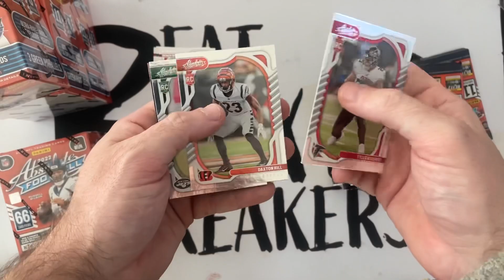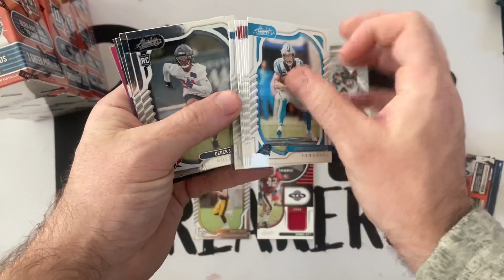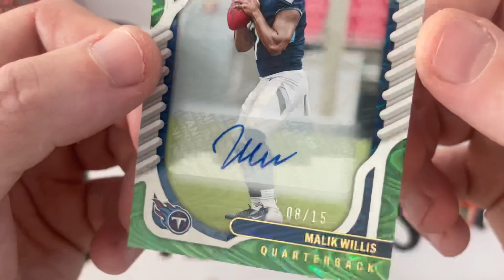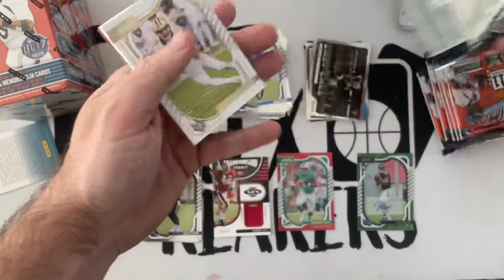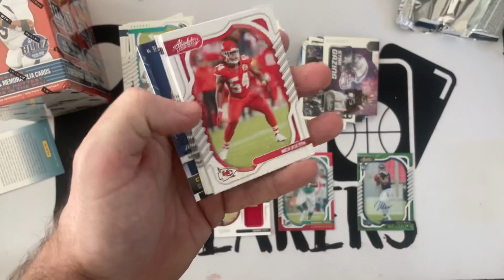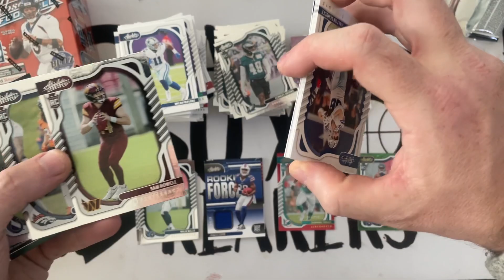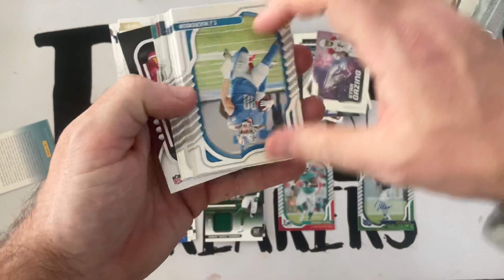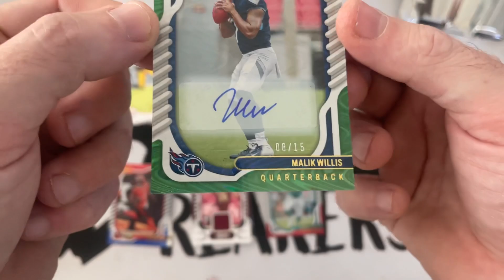Big Rookie Auto Hit | 2022 Panini Absolute Blasters | KaBoom and Explosion Hunting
Base Set Checklist

200 cards.
PARALLEL CARDS: Blue, Green, Orange, Purple, Red, RWB Kaleidoscope, Yellow, Red Squares #/499, Orange Mosaic #/199, Blue Diamonds #/99, Green Waves #/50, Gold Stars #/25, Purple Rain #/10, Black Galaxy 1/1, Printing Plates 1/1.
SPECTRUM PARALLELS: Base Spectrum, Base RC Spectrum #/275, Red #/100, Orange #/75, Blue #/50, Green #/25, Gold #/10, Purple #/5, Black 1/1.

Rookie Premiere Materials Autos Set Checklist

42 cards.
PARALLEL CARDS: Spectrum #/99 or less, Shield 1/1, Tag 1/1.

Rookie Premiere Materials Jumbo Set Checklist

30 cards.
PARALLEL CARDS: Spectrum #/5.

Rookie Premiere Materials Autos Quad Set Checklist

30 cards.
PARALLEL CARDS: Spectrum #/49 or #/25, Tag 1/1.

Rookie Premiere Materials Autos Five Set Checklist

28 cards.
PARALLEL CARDS: Spectrum #/10, Tag 1/1.

Base Signatures Set Checklist

57 cards.
PARALLEL CARDS: Gold Stars #/10, Black Galaxy 1/1.

Base Rookies Signatures Set Checklist

87 cards.
PARALLEL CARDS: Red Squares #/50, Orange Mosaic #/35, Blue Diamonds #/25, Green Waves #/15, Gold Stars #/10, Purple Rain #/5, Black Galaxy 1/1.
SPECTRUM PARALLELS: Base Spectrum #/199 or less, Red #/100 or less, Orange #/75 or less, Blue #/50 or less, Green #/25 or #/15, Gold #/10, Purple #/5, Black 1/1.

Absolute Legends Signatures Set Checklist

20 cards. Highest print runs listed.
PARALLEL CARDS: Red #/75 or less, Orange #/50 or less, Blue #/35 or less, Green #/25 or #/15, Gold #/10, Purple #/5, Black 1/1.

Historical Duals Set Checklist

7 cards.
PARALLEL CARDS: Red #/75, Orange #/50, Blue #/35, Green #/25, Gold #/10, Purple #/5, Black 1/1.

Iconic Ink Set Checklist

19 cards.
PARALLEL CARDS: Red #/75 or less, Orange #/50 or less, Blue #/35 or less, Green #/25 or less, Gold #/10 or #/5, Purple #/5 or #/3, Black 1/1.
*Bruce Matthews not in base; Joe Montana not in base/Red.*

Signature Standouts Set Checklist

20 cards.
*Robert Quinn only in Black.*

Spectrum Signatures Set Checklist

24 cards.
*Noted players not in base.*
All players not in each parallel. See spreadsheet at the bottom.

Tools of the Trade Materials Double Autos Set Checklist

40 cards. Highest print runs listed.
PARALLEL CARDS: Prime #/25 (No Winston**), Platinum 1/1.

Tools of the Trade Materials Double Triple Set Checklist

26 cards. Highest print runs listed.
PARALLEL CARDS: Prime #/25, Platinum 1/1.
*Noted players not in base; Adam Thielen, DeVonta Smith only in Platinum.*

Absolute Burners Set Checklist

15 cards.
PARALLEL CARDS: Gold #/49, Holo Silver #/25, Platinum 1/1.

Absolute Heroes Memorabilia Set Checklist

30 cards. Serial numbered #/99.

Absolute Rookie Materials Set Checklist

42 cards.

Canton Absolutes Set Checklist

10 cards. Serial numbered #/99.

Championship Fabric Set Checklist

15 cards.

Ground Hoggs Materials Set Checklist

30 cards. Serial numbered #/99.

Jumbo Relics Set Checklist

40 cards.
VERSIONS: Jersey Number #/49, Cleats #/5, Football #/5, Football Shield 1/1.

Rookie Force Set Checklist

28 cards.

Show Stopper Materials Set Checklist

10 cards. Serial numbered #/99.

Team Tandem Materials Set Checklist

38 cards. Serial numbered #/99.

Tools of the Trade Double Set Checklist

50 cards. Serial numbered #/199.
PARALLEL CARDS: Prime #/49.

Tools of the Trade Triple Set Checklist

30 cards. Serial numbered #/99.

Tools of the Trade Quad Set Checklist

15 cards. Serial numbered #/99.

Tools of the Trade Five Set Checklist

5 cards. Serial numbered #/49.
PARALLEL CARDS: Prime #/25.

War Room Materials Set Checklist

42 cards.

By Storm Set Checklist

20 cards.
SPECTRUM PARALLELS: Red #/100, Orange #/75, Blue #/50, Green #/25, Gold #/10, Purple #/5, Black 1/1.

Draft Diamonds Set Checklist

20 cards.

Explosive Set Checklist

45 cards.
PARALLEL CARDS: Gold #/10, Green 1/1.

Kaboom Horizontal Set Checklist

10 cards.

Kaboom Vertical Set Checklist

45 cards.